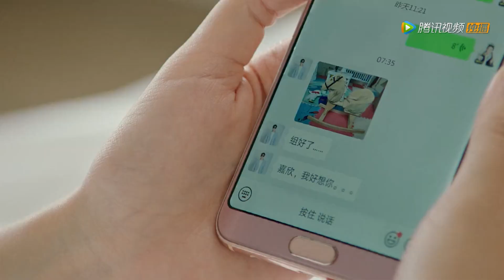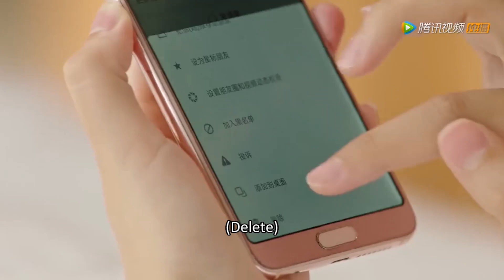🌠The president hates himself for letting Cinderella miscarry, fearing that she doesn't love him